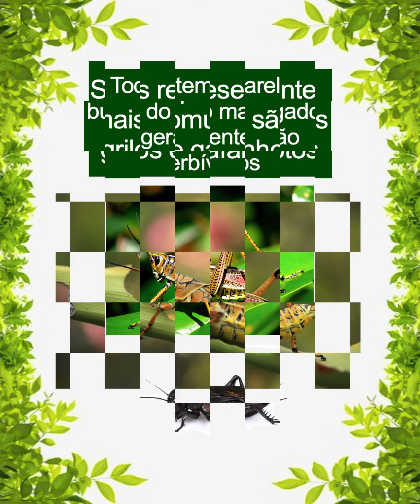SAIBA MAIS! Ordem Orthoptera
Saiba mais sobre quem são os insetos ortópteros e suas principais características!

Conheça nosso aplicativo Vida de Inseto!